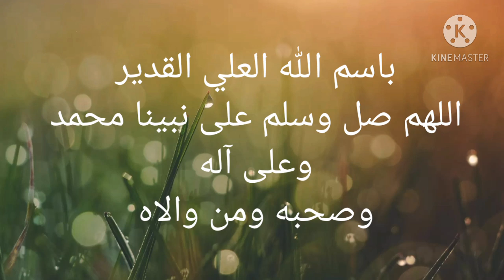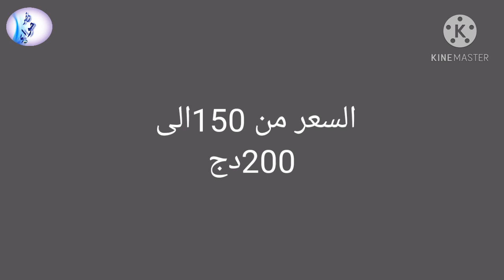اكسسوارات المطبخ الجزء 7 خياطة قفاز المطبخ باسهل طريقة مع سعر البيعsew kitchen gloves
مشاريع-رمضانية_2021

السلام عليكم  لبنات شهر رمضان قريب ان شاء الله  راح نكون متواجدة في قناتي للطبخ لكنها في سبات لذا أطلب  منكن دعمي على القناة و الاشتراك فيها حتى تستيقظ و تظهر في محرك البحث

سعر الطقم 3450دج
تكلفته حوالي 900دج